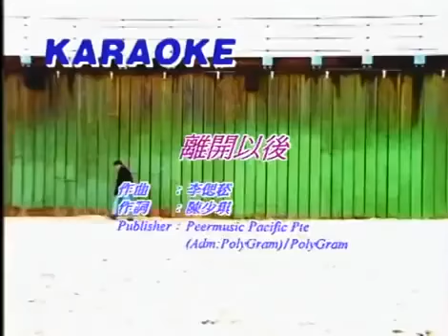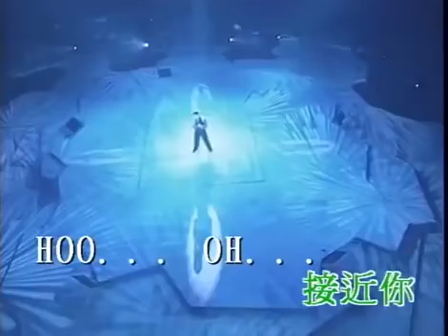張學友Jacky Cheung 離開以後 (Live)_最愛現場版(HD)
離開以後

作詞：陳少琪
作曲：李偲菘
編曲：David Garfield

近日像每樣話題總不適合你　近日夜深相聚飄起一抹冷漠空氣
在這天　是你事無大小多麼生氣　誰人亦可知你將別離
落寞地躺在睡床試試抱緊你　但是目光躲避　令我可感到你在喘氣
沒說出　亦領會誰在撩動你　拋開苦痛去解脫自己
讓你那些冷卻熱情另有生機　離開我以後我會習慣自卑
明天再偶遇我也不敢偷望你　離開我以後季節冷暖天氣
我也置諸不理　願名字也再不記起
離開我以後我會長留這地　晨早到午夜撲進漆黑想念你
離開我以後醉了會看到你　夢中方可永久地　接近你
伴著但我在預期你會說捨棄　問事實怎躲避在倒數將要每日想你
若這刻　若最後無力留下你　將消失勇氣釋放自己
就算某天我吻別人亦當親你